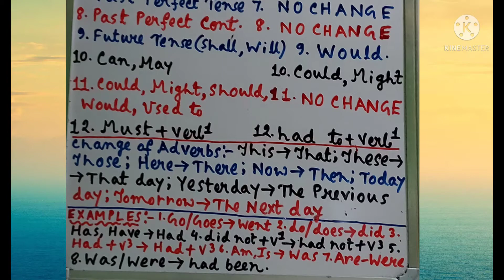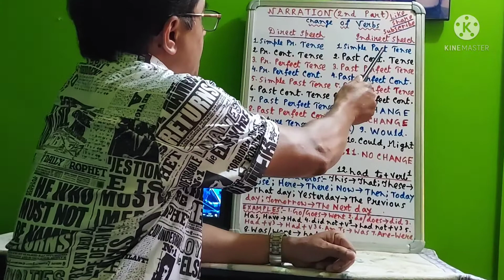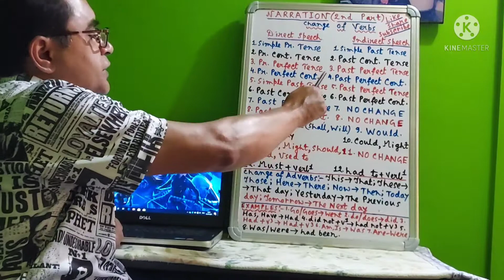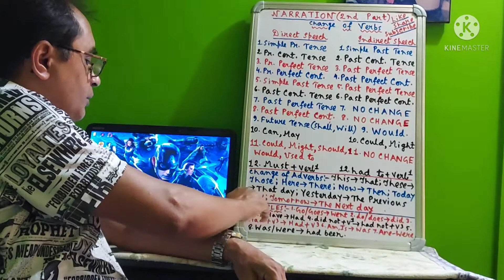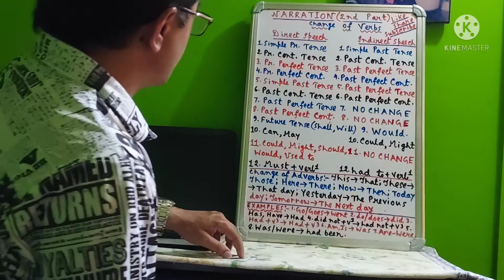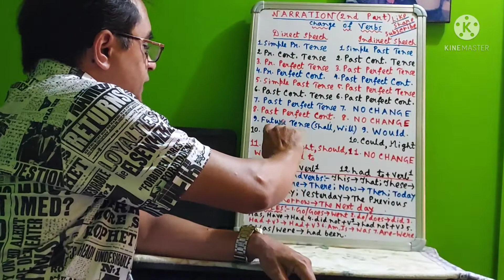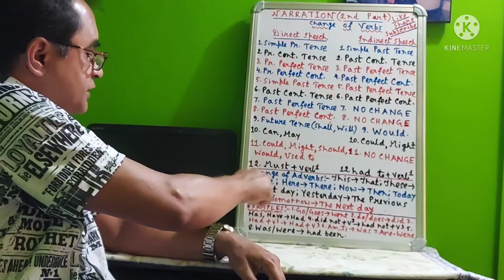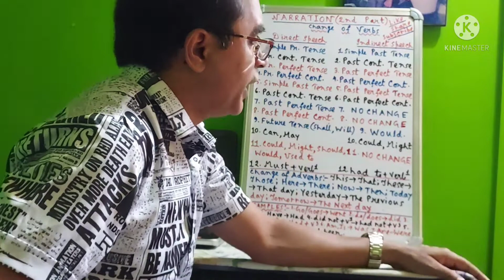NARRATION (Second Part )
Task
1)He said to me ,"I was going to your home yesterday ."
2)Mother said to her son ,"I will check your copies today ".
3)The teacher said ,"God is merciful ".
4)Ravi said to his sister ,"I have bought a gift for you ".
5)Mohit said ,"My sister sings very well ."

Answer will be in the next video .